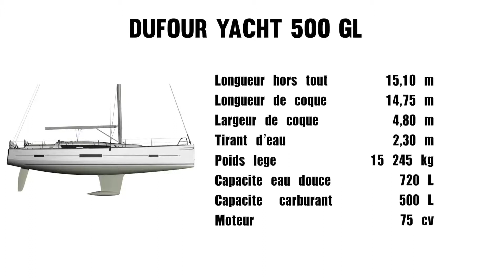Dufour 500 Grand Large: Un bateau chic et design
Le Dufour 500 Grand Large est un bateau à l'incarnation même du chic à la française. le Grand'Large 500 est plus qu'un style de vie : c'est une manière d'être réservée aux plus sophistiqués d'entre nous. À l'extérieur comme à l'intérieur, dans ce qui est visible comme dans ce qui ne l'est pas, il fait rougir tellement son design est moderne, tellement son confort est absolu. Le Grand'Large 500 est résolument grand dans tous les sens du terme.

Vous êtes à la recherche d'un voilier, d'un bateau à moteur, d'un yacht, d'un semi-rigide ou d'un équipement particulier, BoatsTV est la chaine indispensable!